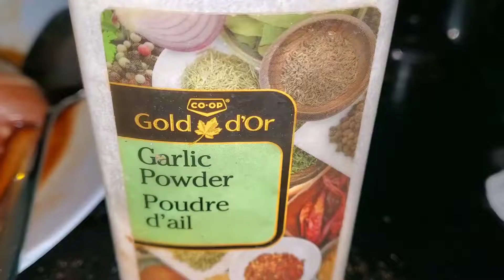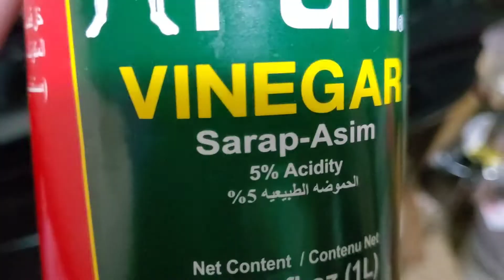EP 28- Let's cook some chicken(Taiwanese fried chicken and Marinade chicken!)| adobong chicken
adobong chicke  is one of Filipino dish that is famous has a lot of flavor. Most Filipino knows how to cook this in many ways.
Taiwanese fried chicken is so distinct because of its flavor.